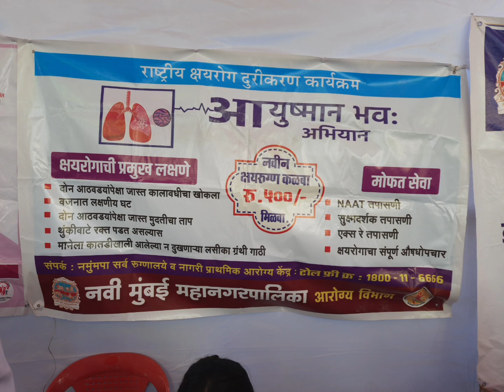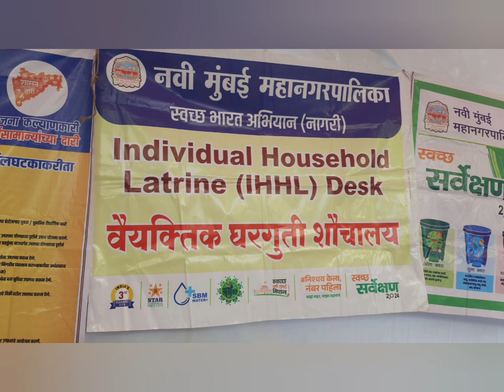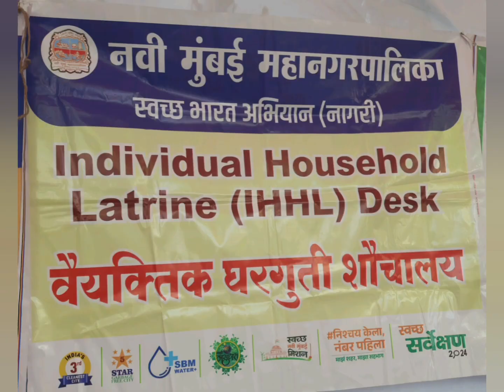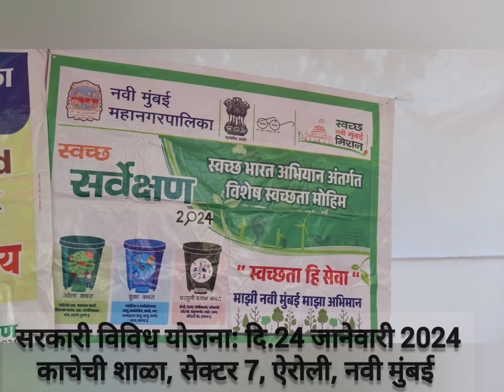शासन आपल्या दारी, नवी मुंबई महानगरपालिका. Govt. at Your House, Navi Mumbai Greater Mahanagarpalika.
Orchestral Trailer Piano Music  ( No Copyright  )

Thanking you.

For information  :
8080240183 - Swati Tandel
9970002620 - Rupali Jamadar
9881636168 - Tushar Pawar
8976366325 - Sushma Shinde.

Areawise Staff :

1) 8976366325 - Sushma Shinde ( Divagaon )
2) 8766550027 - Yogita Sister ( Sector 9,10, & 17 Airoli )
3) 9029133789 - Swati Awle ( Sector - 14,15,16 - Airoli )
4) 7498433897 - Maya Tai - ( Rabale gaon )
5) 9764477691 - Yogita Padwal ( Sec. 6,,7,8 - Airoli )